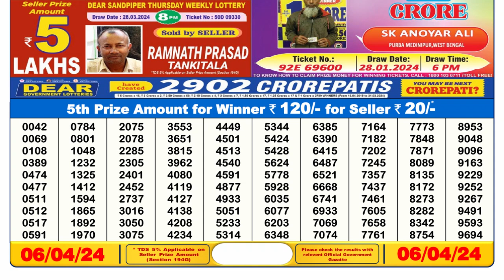Dear Lottery Sambad 6pm today 06.04.24 Nagaland State Lottery Result